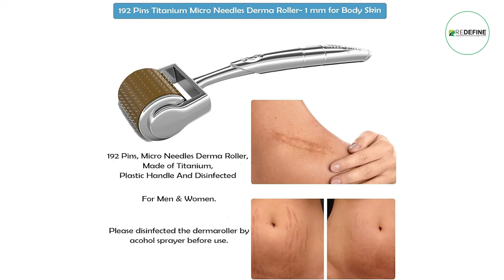Home Remedies for Stretch Marks Removal || How to Get Rid of Stretch Marks || ReDefine Channel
Home Remedies for Stretch Marks Removal || How to Get Rid of Stretch Marks || How to Remove Stretch Marks || How to Remove Stretch Marks After Pregnancy || Best Oil for Stretch Marks Removal || ReDefine Channel

Follow this Space For More Such Information.
For Appointments With Our Celebrity Surgeon Dr Hari Kiran Chekuri at Redefine

Home Remedies for Stretch Marks:

Natural Remedies:

1. Coconut oil massage
2. Aloe vera gel
3. Olive oil + lemon juice
4. Sugar scrub
5. Cocoa butter

Herbal Remedies:

1. Turmeric + yogurt
2. Neem oil
3. Tea tree oil

Other Remedies:

1. Vitamin E oil
2. Banana + honey mask
3. Cucumber + mint juice

Tips:

1. Moisturize
2. Exfoliate
3. Healthy weight
4. Avoid sun exposure

Address:
Kothapet:
3rd Floor, Axis Bank Building, Beside OMNI Hospital,

Gachibowli:
3rd Floor, Millennium Square, Above Ratnadeep Supermarket,

Kukatpally:
1st Floor, Kapil Complex, 21/A, Vasanth Nagar Road, KPHP Phase 6, Kukatpally, Hyderabad, Telangana 500072